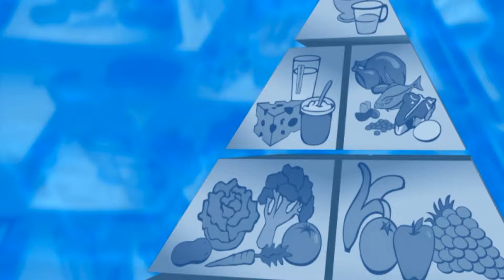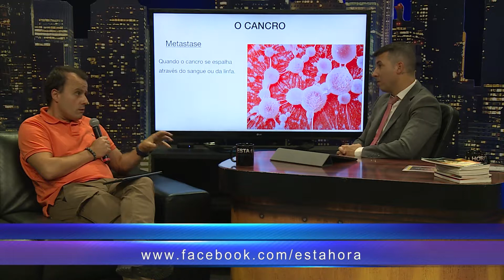Esta é a Hora da Saúde - "O cancro" - João Serafim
Esta é a Hora é um programa familiar dos serões da Kuriakos TV.

De 2ª a 5ª feira | Em directo - 21:00h | Repetição - 02:30h